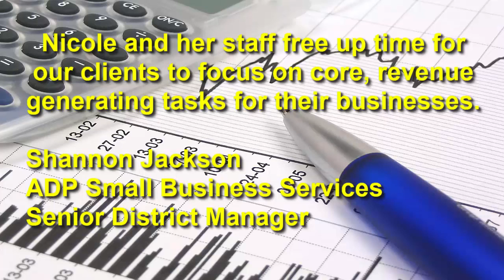CPA in Chesterfield